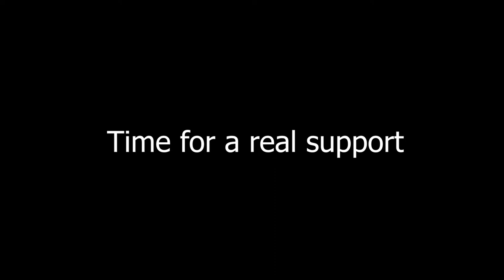Overwatch 2 beta more like Team fortress 3.5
yea I got a key to the beta, yes I am cool.